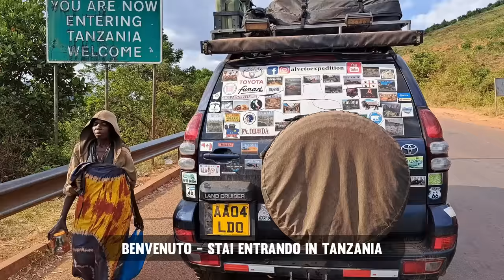73 ORE in BURUNDI - Come è andata a finire (al confine col CONGO)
Vale la pena di visitare il Burundi ? Ecco la seconda attesissima parte della nostra esperienza di viaggio nel paese piu' povero al mondo.
abbiamo subito un episodio di razzismo e abuso di potere su noi bianchi da parte di africani burundesi neri del luogo, figure di potere nel paese che hanno approfittato di noi.
Che ricordo avremo di questo paese ???

Nel link a seguire trovi TUTTO il nostro equipaggiamento, elencato sulla nostra pagina dedicata di AMAZON : (Drone, Macchina fotografica, Frigorifero, fornello, attrezzatura da campeggio e molto altro)

A. Cautiero -  C. Nemes  - G. Masetti  - F. Damiani - A. Ponta
L. Cadiente - V. Greggio